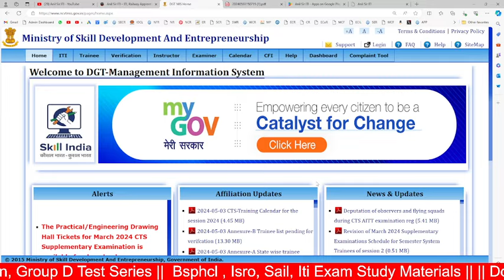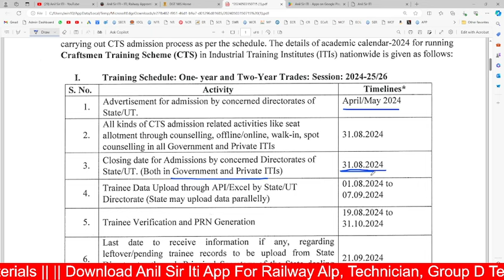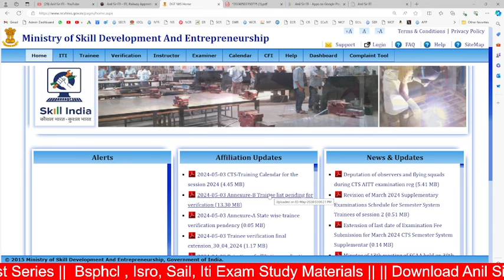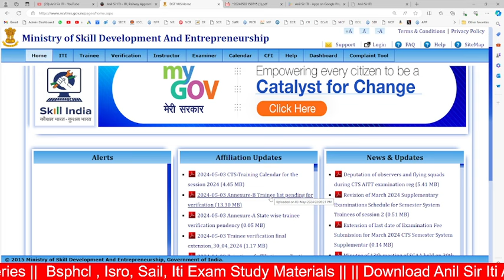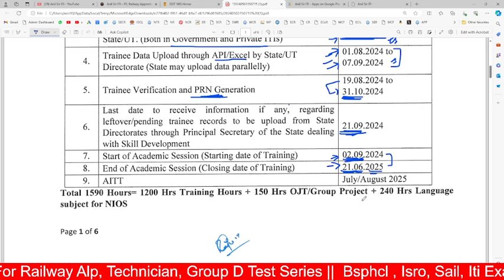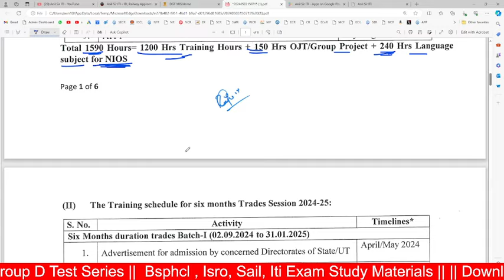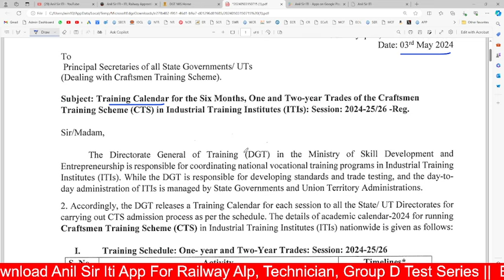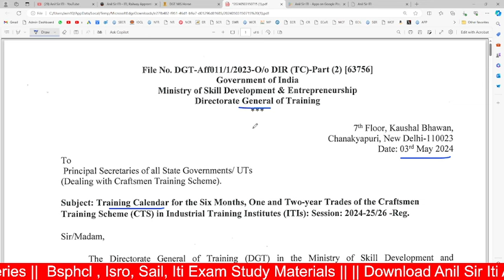ITI NCVT 2024 Academic Calendar out, ITI छात्रो की बड़ी खबर, NCVT Official notice 2024 out